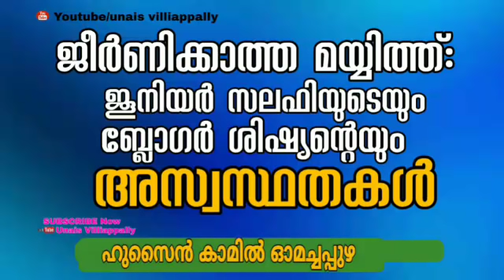ജീർണിക്കാത്ത മയ്യിത്ത്: ജൂനിയർ സലഫിയുടെയും ബ്ലോഗർ ശിഷ്യന്റെയും അസ്വസ്ഥതകൾ husain kamil Omachapuzha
*റഫീഖ് സലഫിയുടെ യുക്തിവാദങ്ങൾ പൊളിച്ചടക്കുന്നു*

🎙 *ഹുസൈൻ കാമിൽ ഓമച്ചപ്പുഴ*

_plz share share share_